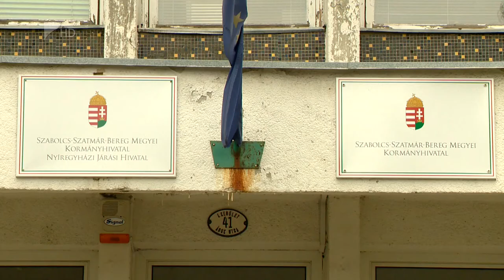Energetikai beruházások - Kölcsey Tv